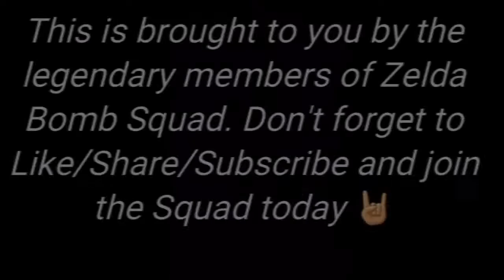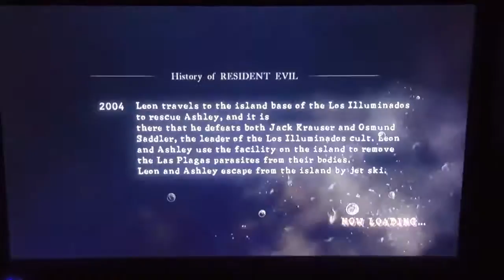Resident Evil 5: Gold Edition: LIGHTNING BONUS ROUND : FINALE